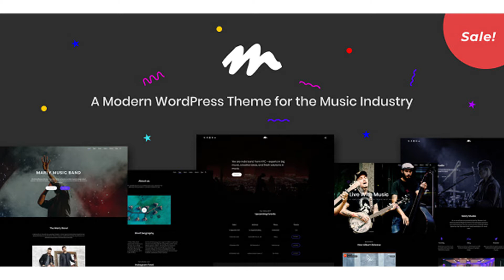Marly - A Modern WordPress Theme for the Music Industry | Themeforest Website Templates and Themes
Sale!!! The first 30 sales price $39 About Marly WordPress Theme Marly is a beautifully designed WordPress theme, suitable for Bands, Artists, Musicians, DJ’s, Producers, or anyone working in the music industry. Marly designed in minimalistic style and comes with a lot of great features. This theme is very flexible, easy for customizing and well documented, approaches for personal and professional use. The theme comes with Slider Revolution & WPBakery Page Builder for easily managing your content. Import the demo content with one simple click and edit the content directly or create your own concept. Main features WPBakery Page Builder (Save $45) Slider Revolution (Save $25) Albums Events Instagram Feed Live Options Customizer Supported Contact Form 7 Two different header menu types MailChimp Integration One Click Demo Installation Parallax Background Easy Color/Image/Video Background Fully Responsive Predifined Pages(Bands, Artist, Studio) Well Documented Google maps Unlimited Colors(live editing) Google fonts(live editing) Photo Gallery Easy to Use/Customize Modern Design SEO Optimized Translation Ready Light animation Focus on typography, usability and user-experience Fast support Change-log Version 1.0.1 - Added New Demo Page(Band) - Changed Fullscreen Menu - Added new Demo Slider - Fixed Bug With Import Demo - Changed Intagram Feed Shortcode Version 1.0 - Initial Release

download Marly - A Modern WordPress Theme for the Music Industry | Themeforest Website Templates and Themes